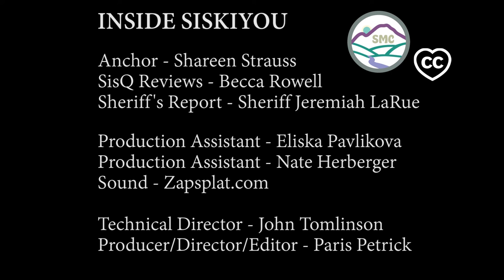INSIDE SISKIYOU (5/7/2021)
INSIDE SISKIYOU
 - Weekly Edition
 - Episode 13